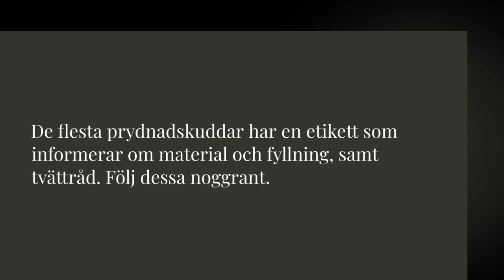I hur många grader tvättar man prydnadskuddar?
När man tvättar prydnadskuddar bör man först kontrollera etiketten för materialinformation och tvättråd. Generellt sett bör kuddar inte tvättas i högre temperatur än 30 grader för att undvika skador. Vid behov av högre temperatur, använd ett skonsamt tvättmedel utan enzymer, särskilt för kuddar med naturfyllning. Tennisbollar i tvättmaskinen kan förhindra att fyllningen klumpar ihop sig. Avsluta med lätt centrifugering. Läs mer på vår blogg: classiccollection.se/blog/